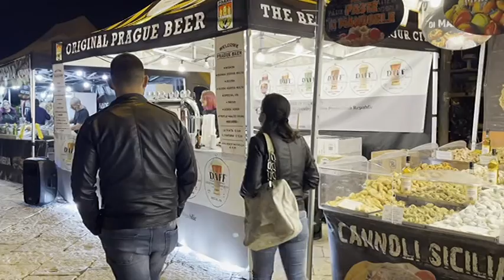INTERNATIONAL STREET FOOD